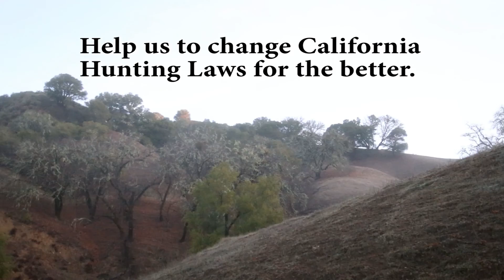2014 Wild Pig Hunt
The 2014 Wild Hog Hunt with the World Hunting Club. Follow Michael E.Clay and Team WHC up and down the steep hills of Cloverdale California with Wild Pig Hunting Guide Service as they track and harvest a 200 plus pound wild boar. Luckily there were no accidents though 2 dogs did get injured. All survived though, except the hog.